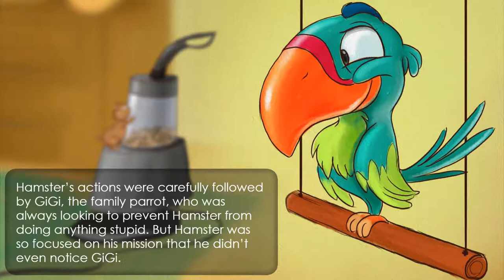A day with Gigi & Hamster